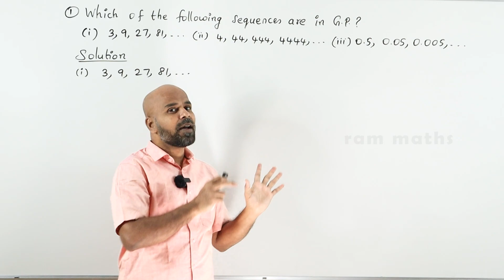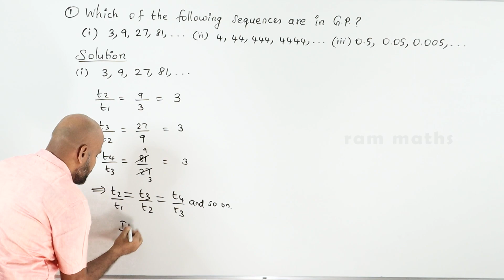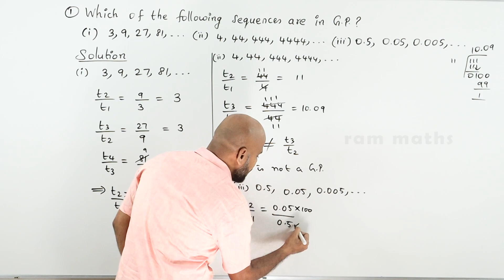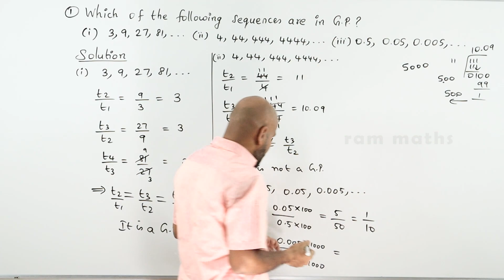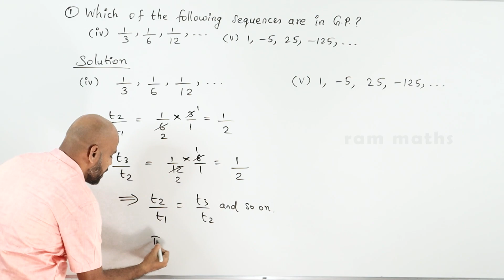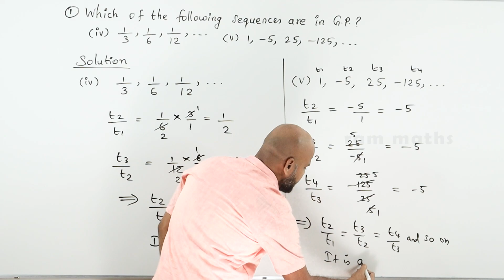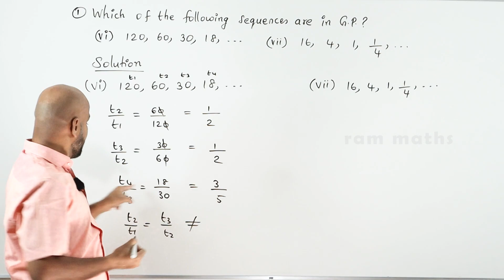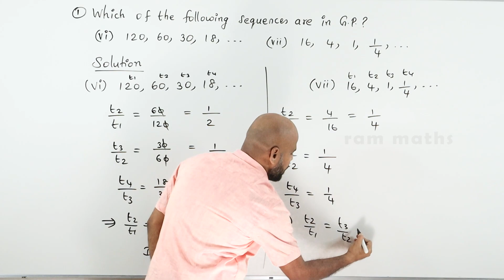10th | EX. 2.7 | Q.No.1 | NUMBERS AND SEQUENCES | CHAPTER 2 | STATE BOARD | RAM MATHS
10th | EX. 2. | Q.No.1 | NUMBERS AND SEQUENCES | CHAPTER 2 | STATE BOARD | RAM MATHS